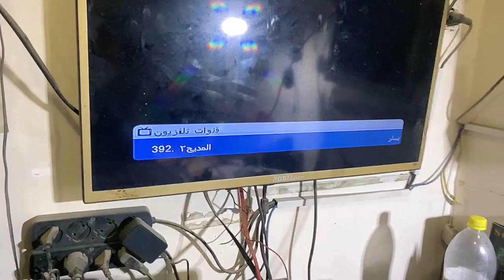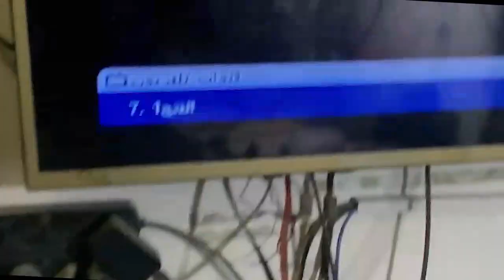طريقة اصلاح اشارة v و h لأي ريسيفر ميني, حل مشكلة تكسير إشارة القنوات.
اصلاح عطل تكسير إشارة القنوات
عطل اشارة الريسيفر,
عطل اشارة الرسيفر
اصلاح عطل اشارة الريسيفر عمودي
طريقة اصلاح اشارة v و h لأي ريسيفر معالج ali
صيانة ريسيفر معالج علي
حل مشكله عطل الاشارة بالريسيفر
حل مشكله اشارة القنوات على الريسيفرات
s8036
s8035
S8035BE datasheet
S8036BE datasheet
داتا شيت s835
داتا شيت s836
ريسيفر ميني ايسي الاشاره سليم ولا توجد اشاره
حل مشكلة لا توجد إشارة No Signal فى الرسيفر المينى
صيانة الرسيفر من الالف الى الياء الريسفر المني hd
الحل النهائي لمشاكل فقدان الاشارة لمعظم القنوات الافقي او الراسي
درس كامل عن سبب انقطاع اشارة الافقي او الراسي